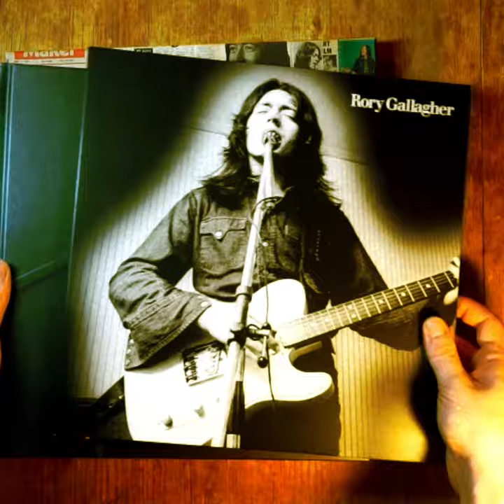Rory Gallagher 50th Anniversary Edition Unboxing Video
RORY GALLAGHER 50th ANNIVERSARY EDITION
RELEASED SEPTEMBER 3 2021
4CD+1DVD DELUXE BOX SET, 2CD, LIMITED EDITION 3LP,
LIMITED EDITION 1LP NEON ORANGE VINYL, SUPER DELUXE DIGITAL,
DELUXE DIGITAL HD, AND DELUXE DIGITAL STANDARD
Five-disc Deluxe Box Set includes a new mix of the original album, 30 previously unreleased outtakes and alternate takes, a six-song 1971 BBC Radio John Peel Sunday concert, four BBC Radio session tracks, plus previously unreleased 50-minute DVD of Rory’s first-ever solo concert which was filmed in Paris for the “Pop Deux” television show.

Formats: 4CD + 1DVD Deluxe Box Set, 2CD, Limited Edition 3LP, Limited Edition 1LP Neon Orange (transparent) Vinyl,
Super Deluxe Digital, Deluxe Digital HD, and  Deluxe Digital Standard
Label: UMC

To celebrate the 50th Anniversary of Rory Gallagher’s eponymous 1971 debut solo album, UMC/UMe is pleased to announce the September 3 release of a five-disc deluxe box set of the album. Rory Gallagher 50th Anniversary Edition will include a brand-new mix of the original album, 30 previously unreleased outtakes and alternate takes, a six-song 1971 BBC Radio John Peel Sunday Concert, plus four 1971 BBC Radio Sounds of the Seventies session tracks, all mastered at Abbey Road Studios.

Also included is a previously unreleased 50-minute DVD of Rory’s first-ever solo concert which was filmed in Paris for the “Pop Deux” television show.

The extensive box set package will also contain a 32-page hardback book with many rare and previously unseen photographs from British rock photographer Barrie Wentzell, essays and memorabilia from the album recording including hand-written song lyrics by Rory, and an exclusive limited-edition poster.

The 2CD and 3LP editions of the album will be cut-down versions from the deluxe box set. There will also be a special limited-edition Neon Orange (transparent) 1LP featuring the John Peel Sunday Concert exclusively available via UMG’s online stores uDiscover and Sound of Vinyl.

The box set will also include exclusive liner notes written by his brother and manager Donal Gallagher, his longtime bass guitarist Gerry McAvoy (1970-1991) and photographer Barry Wentzel, plus a full 1971 interview with Rory by journalist Roy Eldridge.

The debut album features some of the most beloved Rory songs such as “I Fall Apart” (Rory’s second most streamed song), “Laundromat” and “Just The Smile.” While reviewing numerous tapes during the 2021 mixing sessions, two songs were added to the collection: the previously unreleased “At The Bottom,” a track Rory ended up re-recording for his 1975 Against The Grain album, plus “Advision Jam,” a rocking instrumental. The recording saw Rory Gallagher on guitar and lead vocals as well as alto sax, harmonica and mandolin, Gerry McAvoy on bass and Wilgar Campbell on drums. Atomic Rooster’s Vincent Crane plays piano on two out of the 10 songs on the album “Wave Myself Goodbye” and “I’m Not Surprised.”

Rory had not played live since his previous band Taste disbanded on October 24, 1970.  When Rory’s eponymous solo album was released in May 1971, he embarked on a 16-date UK tour that included 10 days touring Ireland and a short jaunt in Switzerland.

Recorded at the legendary Advision Studios in Fitzrovia, London, Rory’s eponymous debut album showcases the Irish guitarist as a multi-faceted interpreter of the blues with a cross-section of the blues from acoustic to heavy blues soul. Advision was one of the hottest recording studios in the 60s and 70s and home of classic albums recorded by The Yardbirds, The Who, The Move, T. Rex, David Bowie, Kate Bush, Elton John, Slade, Gentle Giant, Gerry Rafferty, and many more.